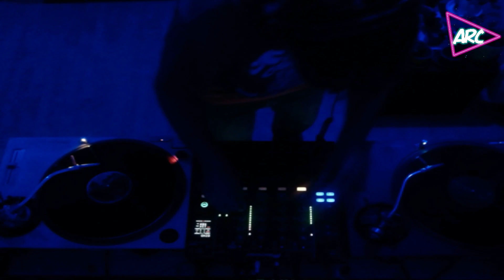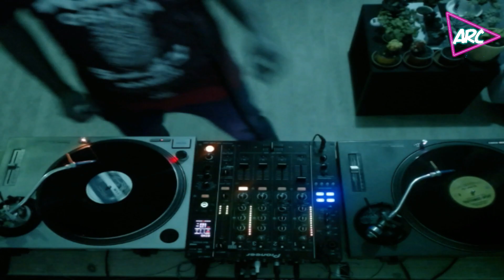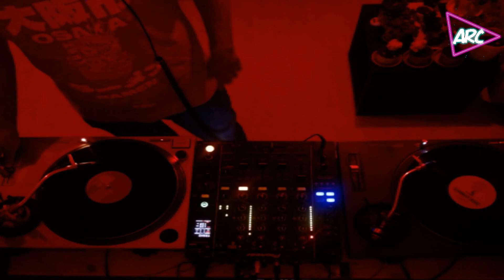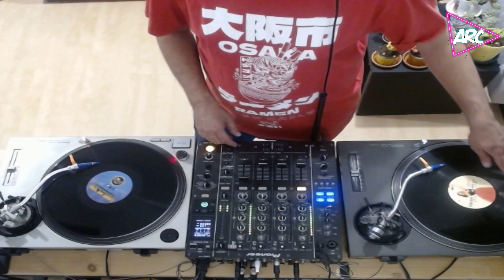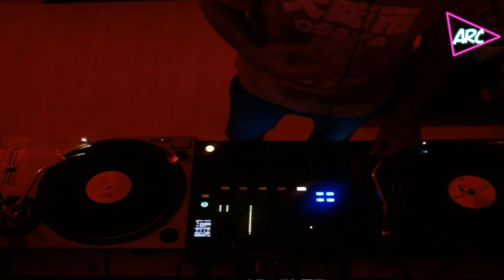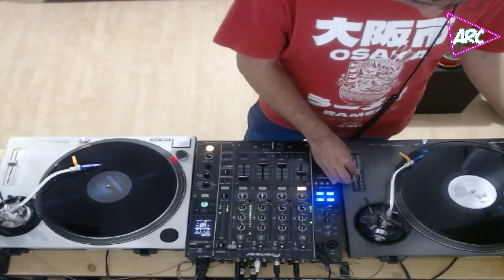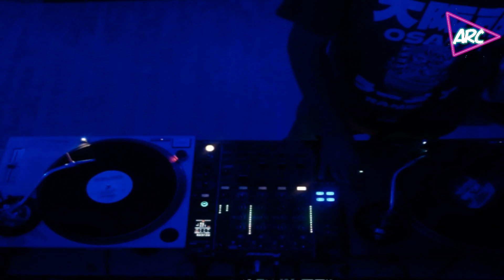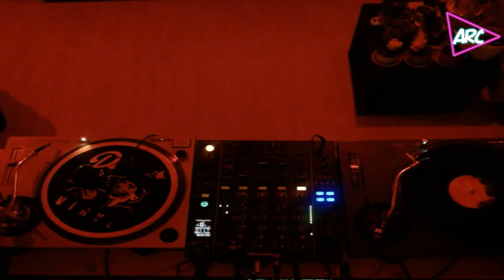Set Vinyl - Fabian Da House // Fabian Valencia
Session de House Music  . Dj Fabian Valencia 2023
Gracias a Sys - Entropy  x su Biblioteca musical .